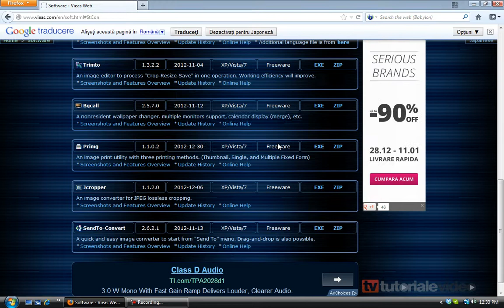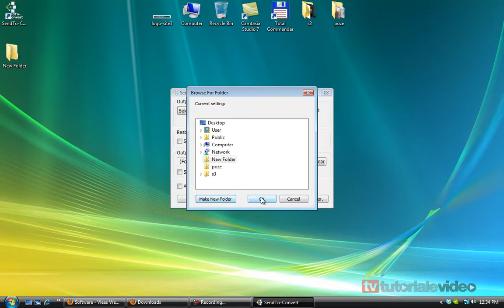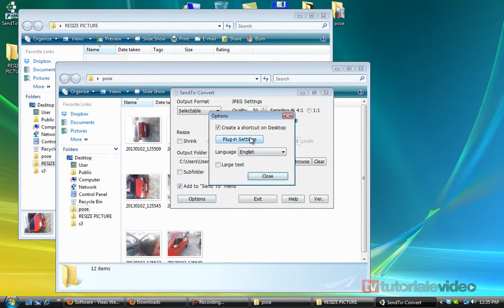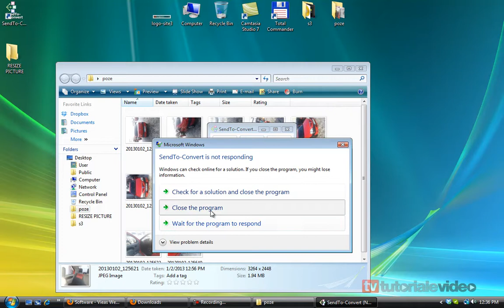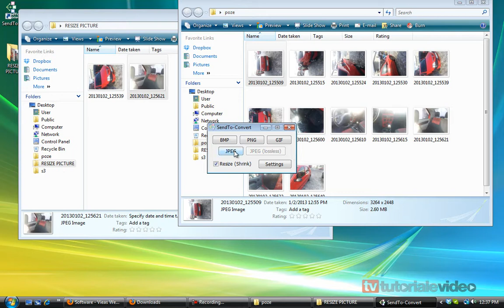Cum facem resize la imagini direct din meniu contextual de la windows